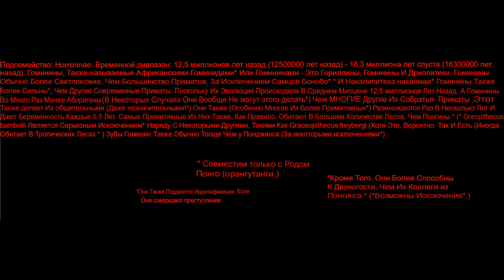Подсемейство Homininae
Вот ваш запрос!